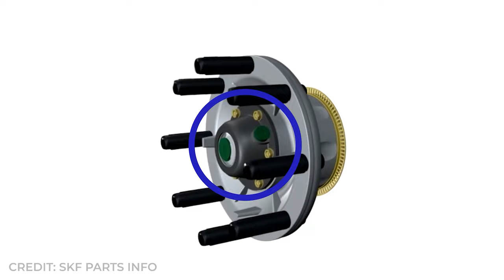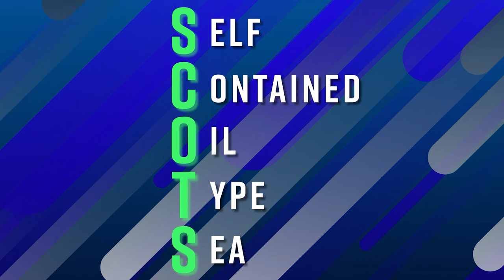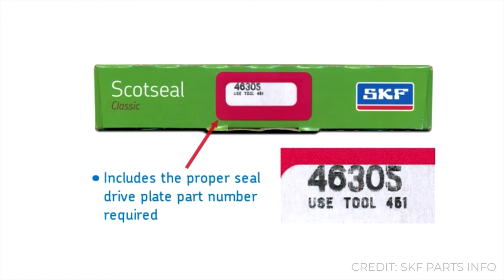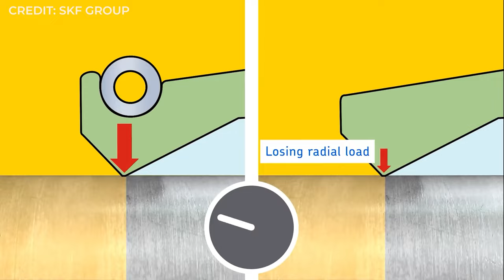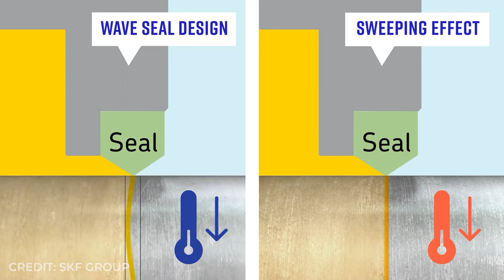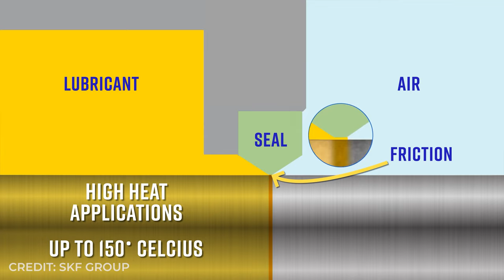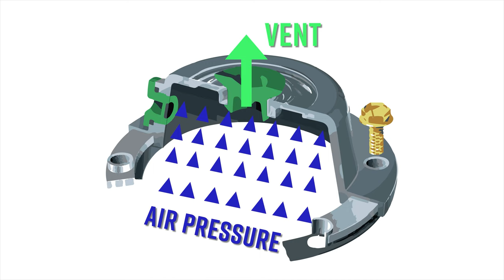Seal the Deal with SKF Wheel Seals & Hub Caps - Gear Up with Gregg's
Having the proper protection for your wheel bearings is key to keeping your fleet on the road. In this episode of Gear Up with Gregg’s we’ll be talking about how SKF seals and hub caps help keep your wheel end assembly running smoothly, and ultimately save you time and money!

CHAPTERS
0:00 Intro
1:06 What do wheel seals and hub caps do?
1:47 SKF Scotseals + Hub Caps
2:20 Classic Scotseal
3:08 How to install Classic Scotseal
4:55 Downsides of Classic Scotseal
5:30 Scots PlusXL
7:15 How to install Scots PlusXL
7:55 Hub Caps
8:20 How do you determine which hub cap you need?
8:58 Replacement bearings
9:20 Outro

Founded in Edmonton, Alberta and 100% Canadian owned, Gregg Distributors LP distributes products across Western Canada to the industrial, agricultural, automotive and heavy truck sectors.

Also, remember to have a Great Canadian Day!